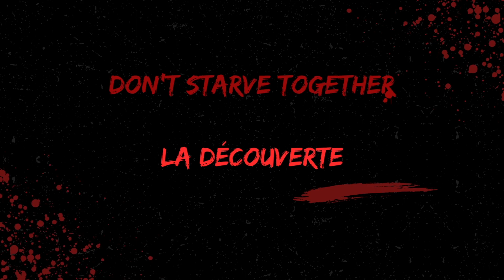Bryan découvre Don't starve together (Don't starve)